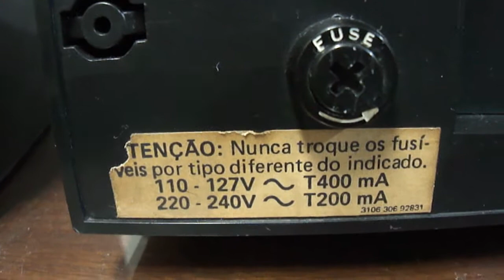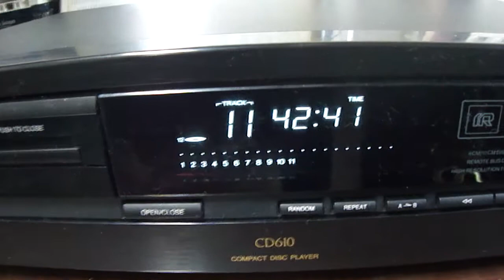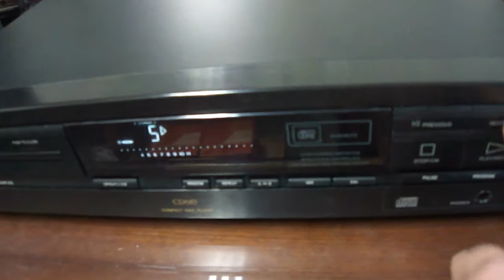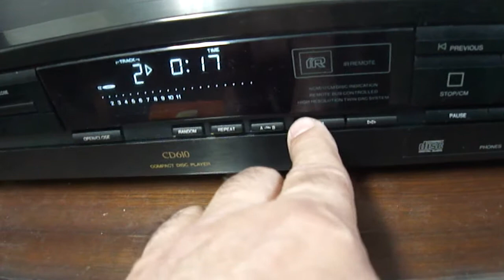O Rei do Som - Cd Player Philips Twin Dac CD-610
Cd Player Philips Twin Dac CD-610